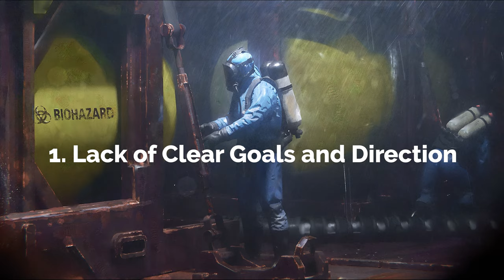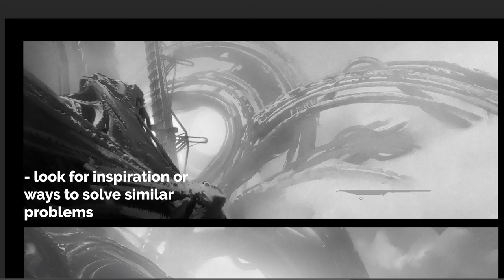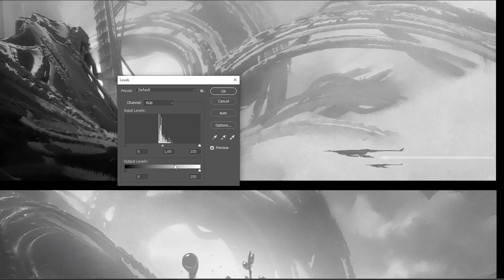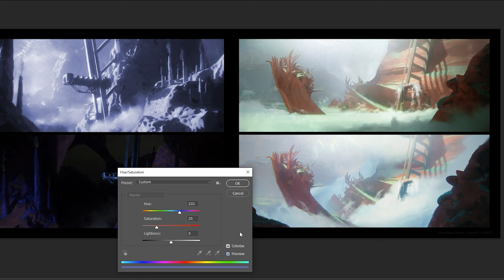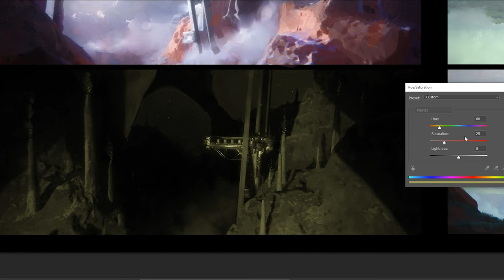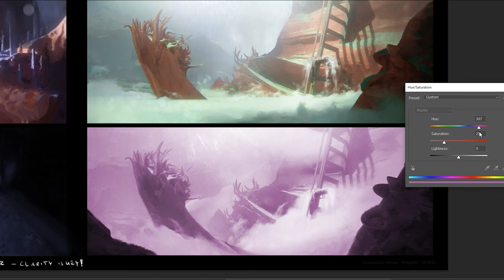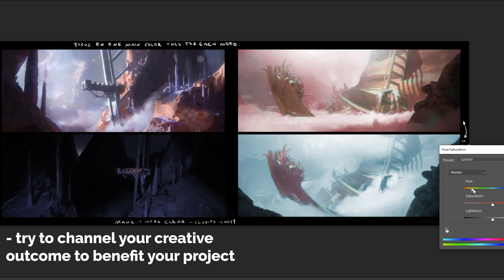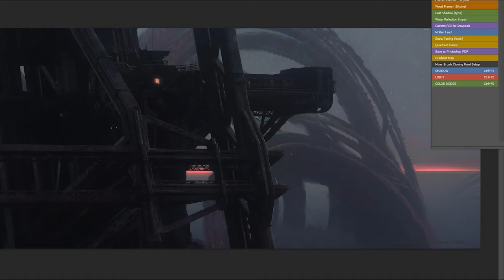10 reasons why ARTIST cant finish portfolio projects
Never finish your porfolio projects ? Maybe this video helps :)
In this video I talk about 10 reasons why you cant finish your portfolio project and what to do in order to solve this.

Shoutout to franzsikus to use his work as examples go check him out